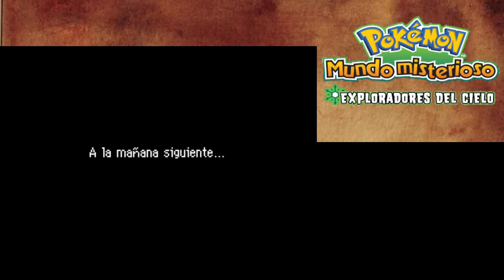Pokémon Mundo Misterioso Exploradores del Cielo Ep. 13 - GUARDIA PERFECTA. Huele 🤮 | Meganium Games